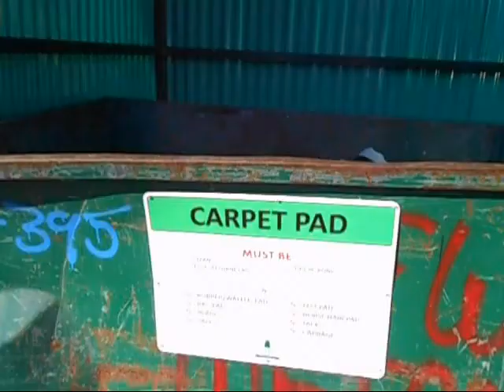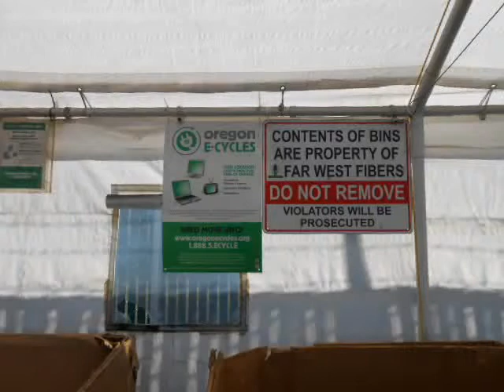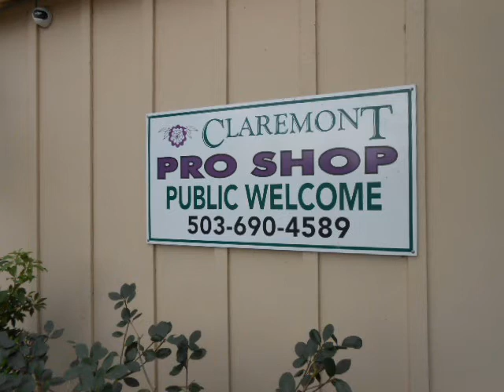Far West Fibers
Leaf raking,Far West Fibers,Pasture Pool